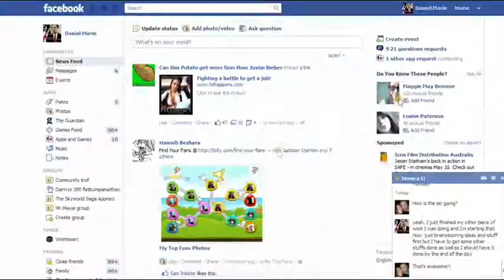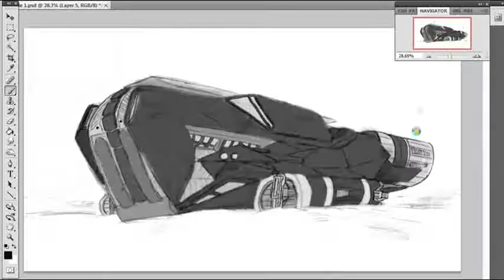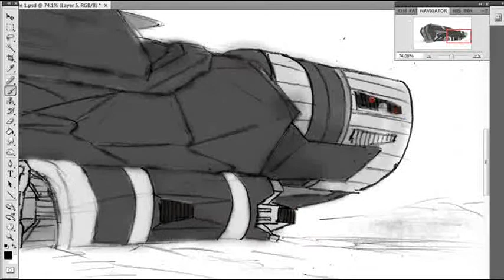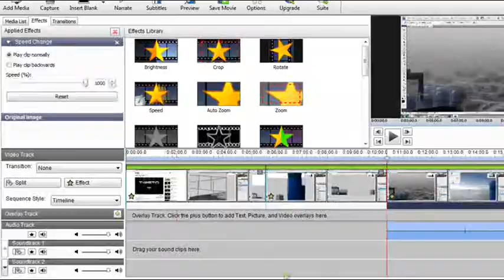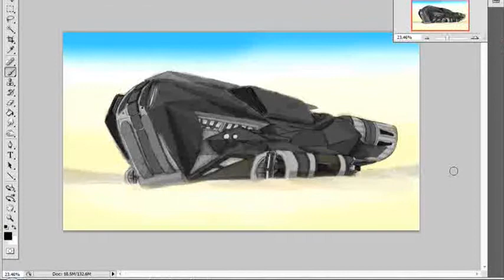Concept Art - Beached Submarine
A concept drawing I whipped up for a friend. it's supposed to be a futuristic submarine that is beached and so on... so on. . I spent about 1 and a half hours creating it and I am quite proud of the outcome.

(00:00 - 05:30): Steve Forte Rio & Lindsey Ray - Slumber